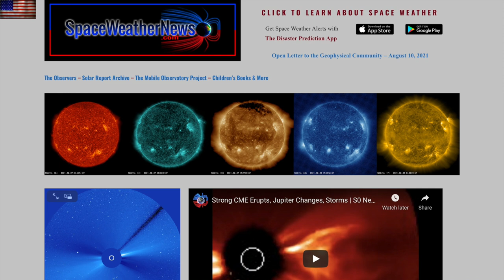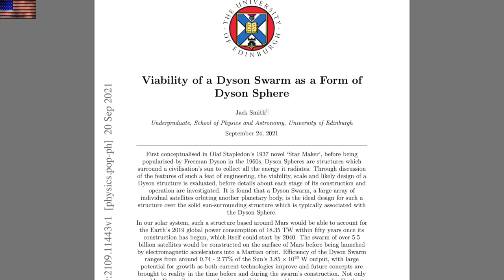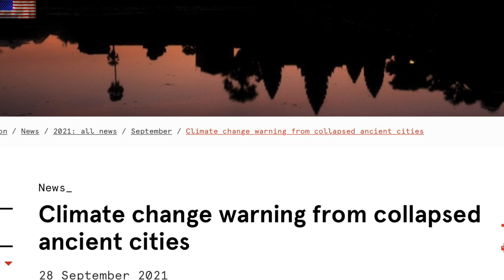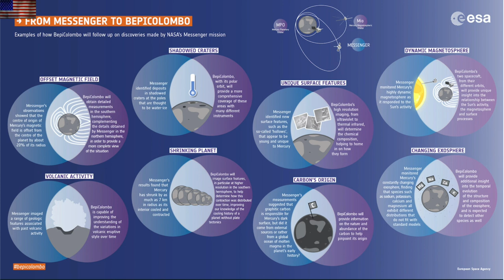CME Coming, Cosmic Ray Record, City Danger | S0 News Sep.29.2021